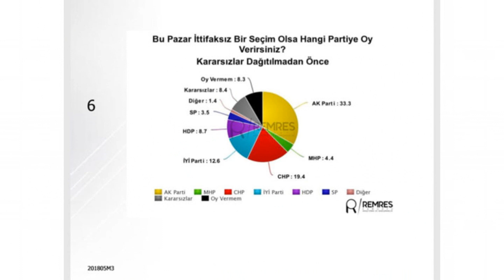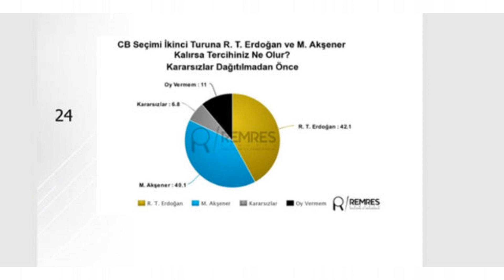Türkiye'yi Sallayan En Son Seçim Anketi. Süpriz!!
Türkiye'yi Sallayan Son Seçim Anketi. Süpiz!!